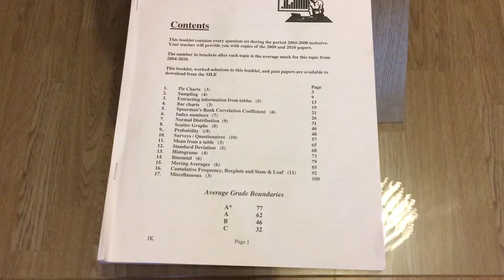100 page statistics booklet